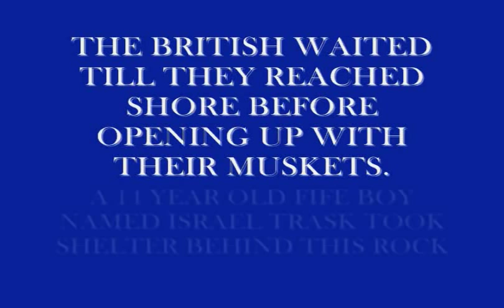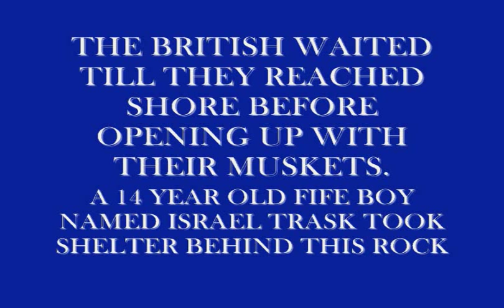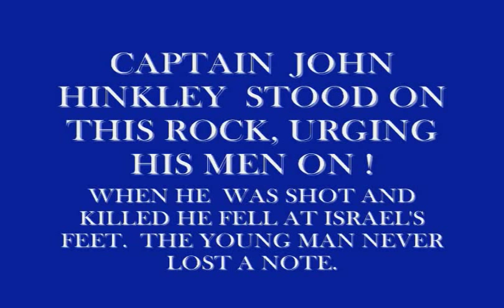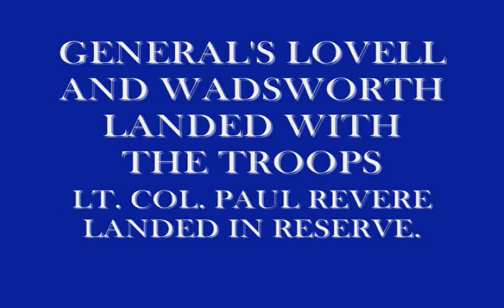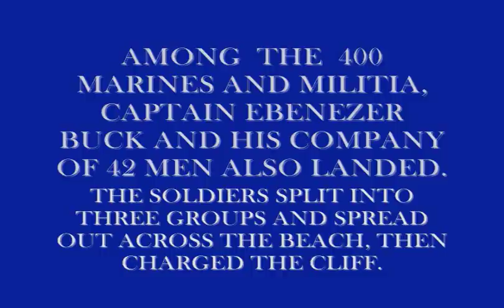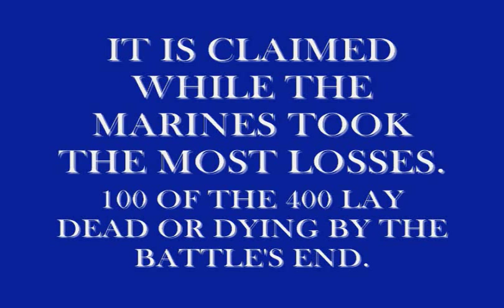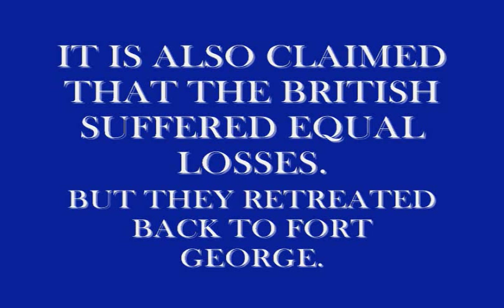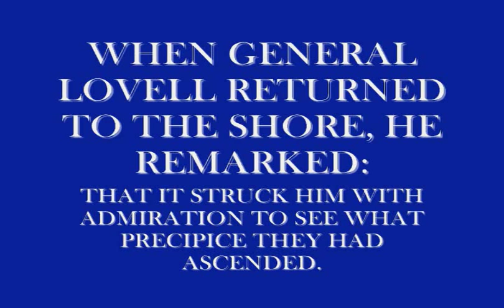TRASK'S ROCK.wmv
This is a video I made to honor those that Stormed the Heights of Castine in the failed Penobscot Expedition.  It has been compared to the taking of San Juan Hill by Teddy Roosevelt, and the Marines taking Iwo Jima.  If the Expedition hadn't failed it would have been one of the best remembered Battles of the entire Revolution.